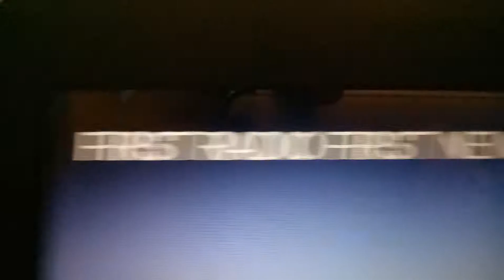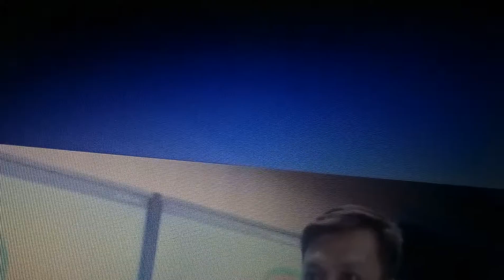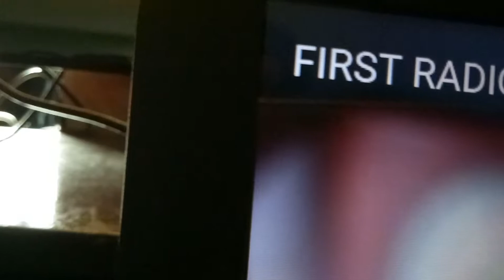August 30, 2018